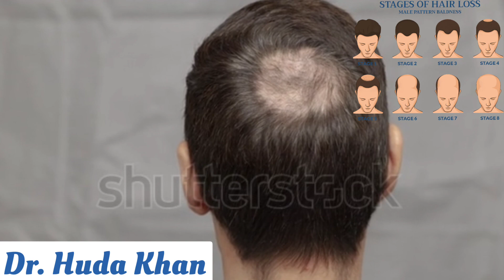Male Pattern Baldness explained and treatment | Mind your body by Dr.Huda